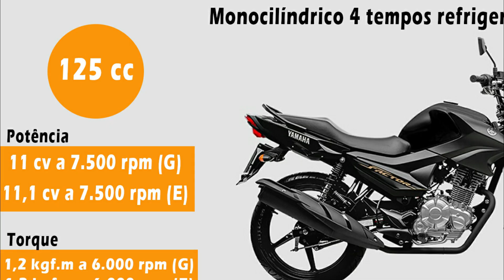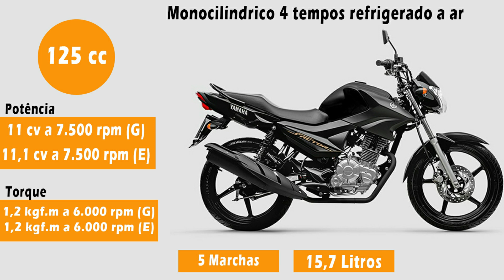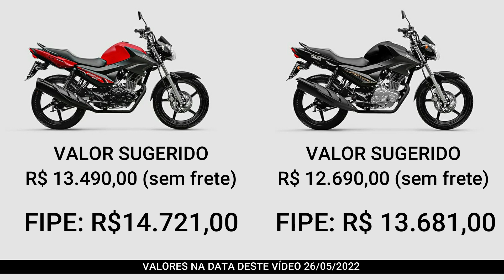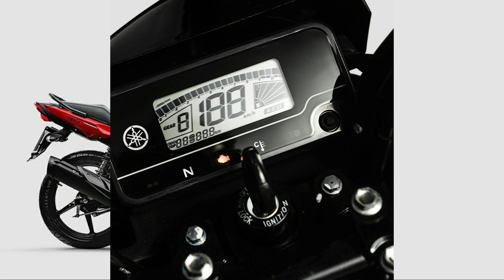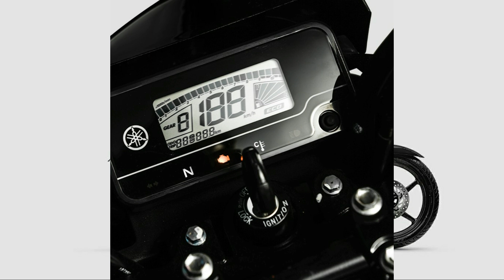COMO ASSIM YAMAHA!!!! Olha a preguiça da dona Yamaha.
olá motoqueiros e motoqueiras, tudo bem?
apresentando as Yamaha Factor 125i e Factor 150 UBS 2023, como assim 2023? isso mesmo essas já são os modelos 2023, que é praticamente o modelo 2022, mudando apenas os preços. as Factor 125 e 150 ainda estão disponíveis nas mesmas cores preta e vermelha na 125i, vermelha preta e branca na 150, com os mesmo grafismos.
OBRIGADO A TODOS E ATÉ A PROXIMA.